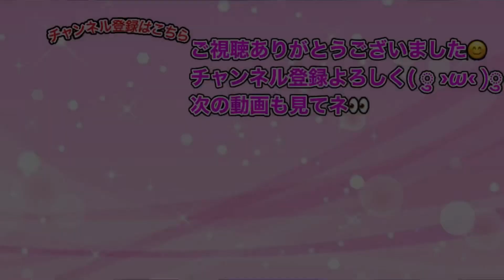ぷにぷに「かつて全国1位に導いてくれた妖怪」大王銀将 玄武使ってスコアタやってみた!!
隠しステージ2⇒ステージ25で一度に27ぷに以上
隠しステージ3⇒ステージ38でスコア600000以上